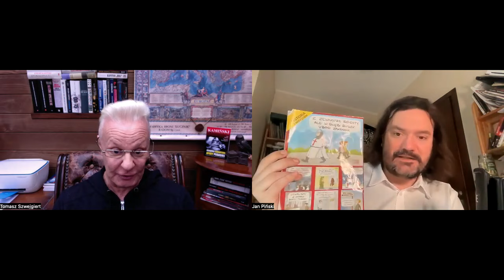Za co nie pozwał nas Kaczyński. Jan Piński, Tomasz Szwejgiert